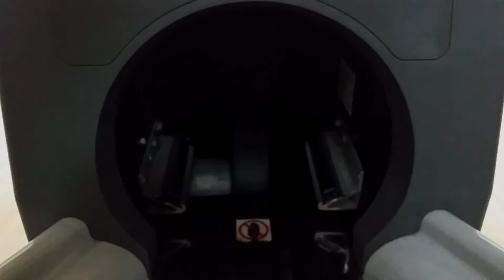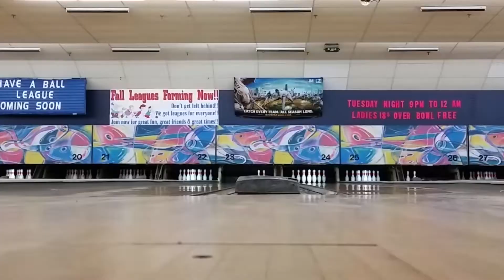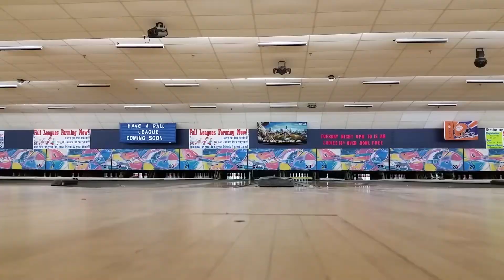Bowling Night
Back-to-College bowling night!